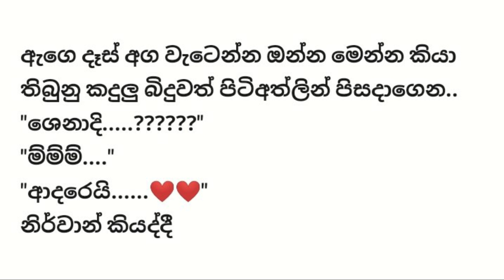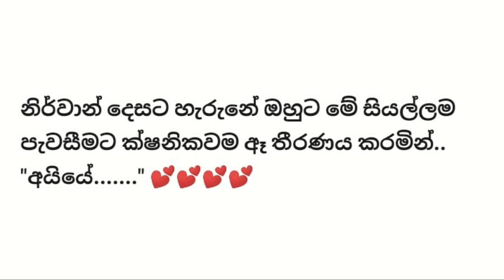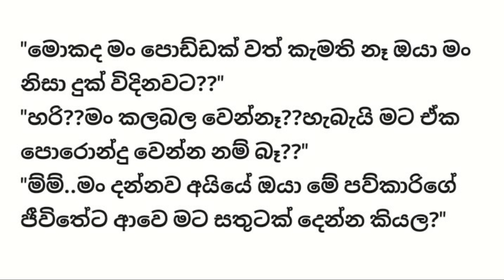අහඔුවක් නුඔ - 44 කොටස - Sinhala Love story - Sinhala Novel